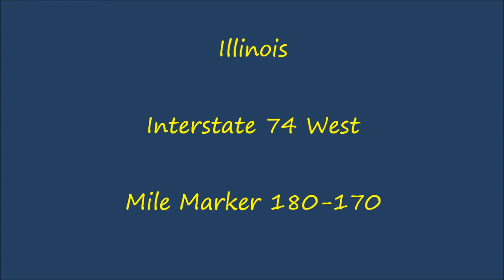Illinois - Interstate 74 West - Mile Marker 180-170 (3/12/13)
Me driving Interstate 74 West in Illinois, from mile marker 180 to 170.